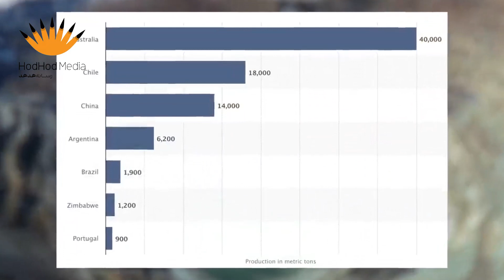ده کشور که دارای بیشترین منابع طبیعی هستند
ده کشور دنیا که دارای بیشترین منابع طبیعی هستند

10.استرالیا
استرالیا دهمین کشوری است که در این لیست قرار گرفته و مبلغی معادل 19.9 تریلیون دلار از معادن خود کسب کرده است. این کشور به دلیل داشتن ذخایر عظیم زغال‌ سنگ، چوب، مس، سنگ آهن، نیکل، سنگ نفت زا و فلزات کمیاب خاکی مشهور است و صنعت معدن جزو صنایع اصلی آن محسوب می‌شوند.

استرالیا همچنین یکی از کشورهای پیشرو در جهان در زمینه معادن اورانیوم و طلاست. این کشور دارای بزرگ ‌ترین ذخایر طلای جهان است و بیش از 14 درصد از تقاضای  طلای جهانی و 46 درصد از نیاز جهان به اورانیوم را تامین می کند.

9.جمهوری دموکراتیک کنگو
معدن، صنعت اصلی جمهوری دموکراتیک کنگو (Democratic Republic of Congo) می باشد. این کشور در سال 2009 دارای بیش از 24 میلیون دلار ذخایر معدنی از جمله بزرگ ‌ترین ذخایر كولتان و مقادیر زیادی کبالت بوده است.

همچنین بر اساس تحقیقات زمین شناسی آمریکا، برآورد شده است که کنگو دارای ذخایر مس، آلومینیوم، طلا، تانتال (Ta) و قلع، و بیش از یک میلیون تن لیتیوم است.

8.ونزوئلا
ونزوئلا که از کشورهای آمریکای جنوبی است، دارای ذخایر منابع طبیعی به ارزش حدودی 14.3 تریلیون دلار می باشد.

این کشور همچنین جزو صادرکنندگان برجسته بوکسیت، زغال سنگ، طلا، سنگ آهن و نفت محسوب می‌شود. ذخایر نفتی کشور ونزوئلا از مجموع ذخایر کشورهایی مانند ایالات متحده آمریکا، کانادا و مکزیک هم بیشتر است.

ونزوئلا سومین تولید کننده زغال سنگ در دنیا بعد از برزیل و کلمبیا است.

7.ایالات متحده آمریکا
معدن، یکی از صنایع اصلی ایالات متحده است. مجموع ذخایر فلزی و زغال سنگ این کشور در سال 2015 حدودا  109.6 میلیارد دلار تخمین زده شده است. ایالات متحده به مدت چندین دهه از تولید کنندگان پیشرو در زمینه زغال سنگ بوده است و 30 درصد از ذخایر زغال سنگ جهانی را در خود جای داده است و مقادیر زیادی چوب و الوار دارد.

مجموع منابع طبیعی در ایالات متحده حدود 45 تریلیون دلار است .

6.برزیل
برزیل دارای ذخایر اقتصادی به ارزش حدود 21.8 تریلیون دلار می باشد که شامل طلا، آهن، نفت و اورانیوم است. صنایع معدنی این کشور متمرکز بر بوکسیت، مس، طلا، آهن و قلع است. برزیل همچنین دارای بزرگ ‌ترین ذخایر طلا و اورانیوم در جهان است و دومین تولید کننده نفت است. با این حال، چوب جزو ارزشمند‌ترین منبع طبیعی برزیل است .

5.روسیه
ارزش منابع طبیعی کشور روسیه حدود 75 تریلیون دلاربرآورد شده است. این کشور دارای بزرگ ترین صنعت معدن در جهان است که به تولید سوخت های معدنی، مواد معدنی صنعتی و فلزات می پردازد. روسیه همچنین از کشورهای پیشرو در تولید آلومینیوم، آرسنیک، سیمان، مس، منیزیم و ترکیبات آن، نیتروژن، پالادیوم، سیلیکون و وانادیوم است. این کشور دومین صادر کننده مواد معدنی کمیاب در دنیا است.

4.هندوستان
بخش معادن هندوستان، 11 درصد از تولید ناخالص داخلی صنعتی (GDP) و 2.5 درصد از کل تولید ناخالص داخلی کشور را تشکیل می دهد. صنایع معدنی و فلزی هندوستان در سال 2010 ارزشی بالغ بر 104.6 میلیارد دلار داشته است. ذخایر ذغال سنگ این کشور، چهارمین رتبه را در جهان دارد. سایر منابع طبیعی هندوستان نیز عبارتند از بوکسیت، کرومیت، الماس، سنگ آهک، گاز طبیعی، نفت و سنگ تیتانیوم.
3.کانادا
کانادا سومین کشور در میان کشورهای دارای ذخایر عظیم منابع طبیعی می باشد. در مجموع ارزش ذخایر منابع طبیعی کانادا بالغ بر 33.2 تریلیون دلار برآورد شده است و بعد از ونزوئلا و عربستان، رتبه سوم ذخایر نفتی را در جهان به خود اختصاص داده است.

منابع طبیعی این کشور شامل گچ، سنگ آهک، سنگ نمک، پتاس و مواد معدنی انرژی زا همچون زغال سنگ و اورانیوم است. منابع فلزی در کانادا نیز شامل مس، سرب، نیکل و روی بوده و فلزات گرانبها شامل طلا، پلاتین و نقره هستند.

2.عربستان سعودی
عربستان سعودی 20 درصد از ذخایر نفت جهان را دارا است و از این جهت در رتبه دوم جهانی قرار گرفته است. نفت در سال 1938 برای اولین بار در عربستان کشف شد و از آن زمان عربستان از صادر کنندگان بزرگ نفت بوده است و اقتصاد آن بر پایه صادرات نفتی استوار است. عربستان همچنین دارای ششمین ذخایر گاز طبیعی بوده و مقادیر زیادی چوب نیز دارد.

1.چین
چین با دارا بودن حدود 23 تریلیون دلار منابع طبیعی، جایگاه نخست را در این فهرست به خود اختصاص داده است. 90 درصد از منابع آن شامل زغال سنگ و فلزات خاکی کمیاب است. با این حال، چوب یکی دیگر از منابع طبیعی مهم چین است. سایر منابع تولیدی چین نیز عبارتند از: آنتیموان، ذغال سنگ، طلا، گرافیت، سرب، مولیبدن، فسفات، قلع، تنگستن، وانادیوم و روی.

البته موفقیت اقتصاد چین مدیون تلاش بی وقفه و ساده زیستی مردم این کشوره و ما به خوبی میدونیم که منابع زیاد بدون مدیریت درست فایده ای نخواهد داشت...